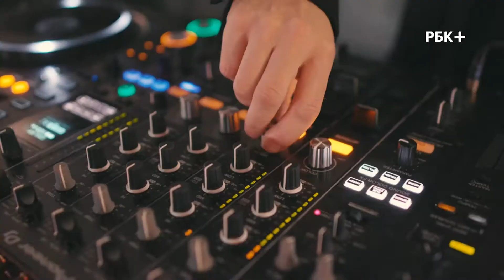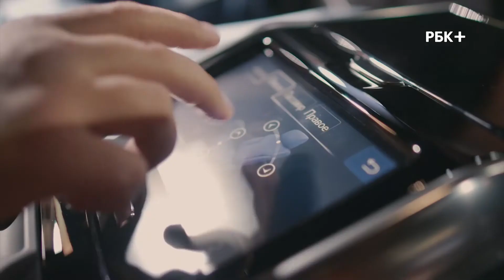Мировая премьера флагманского внедорожника Lexus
В музее современного искусства «Гараж» японский производитель презентовал новый автомобиль. Участники мероприятия вместе с журналистом и телеведущим Владимиром Познером и актером театра и кино Игорем Верником увидели новинку первыми.

Ведущий: Игорь Щербаков

Оператор-постановщик: Владимир Юрьев
Режиссёр монтажа: Елена Алаева